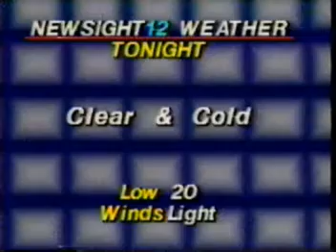1987 KODE News Update - 3/30/87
March 30, 1987 Newsight 12 Update from KODE-TV 12 in Joplin, MO. with Tracy Stark, plus promo bumpers